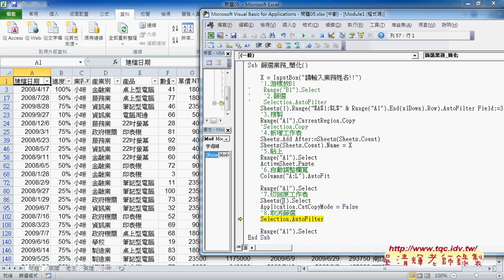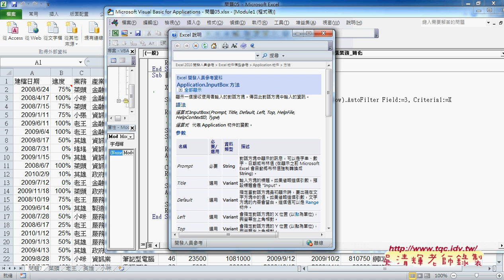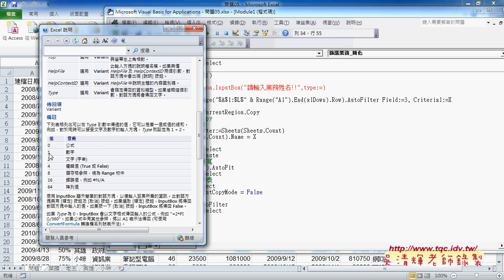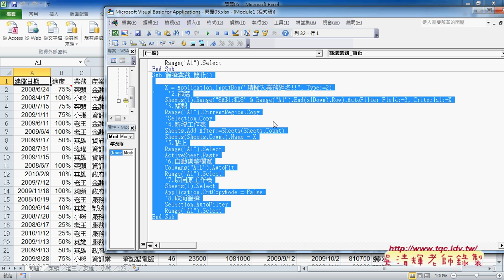02 如何簡化巨集程式碼與防呆重複名稱EXCEL VBA自動化 吳老師3